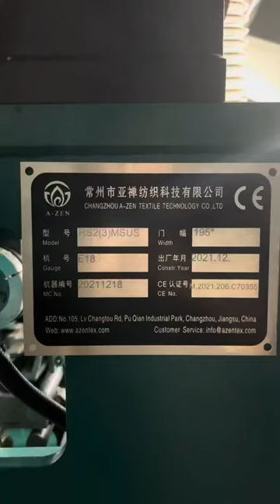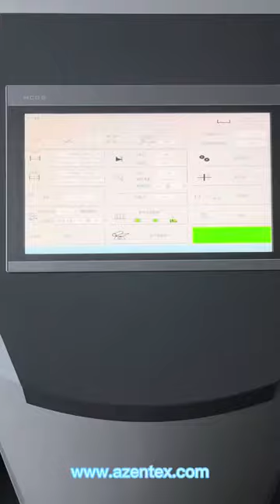Weft-insertion Warp Knitting Machine | Biaxial Warp Knitting Machine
RS3MSUS model biaxial warp knitting machine is for producing flex banners, glass fiber geogrid, and other industrial textiles.
The biaxial warp knitting machine which is also called the weft-insertion warp knitting machine is highly-advanced textile machinery, the speed of which could arrive at 1,300rpm.

Raschel weft-insertion warp knitting machine RS2(3)MSUS refers to the high-speed flex banner warp knitting raschel machine with the weft-insertion carrier which makes in-lay structure by carrying parallel yarns move horizontally.
Raschel biaxial fabrics could use fiberglass yarn or other heavy material, and the fabrics are widely used as grids, flex banners, hometextiles, and outwears.
We adopt quality warp knitting parts on our warp knitting machines, such as Groz-Beckert, and Saxonia needles, Carbon-fiber material, and other market-tested parts.